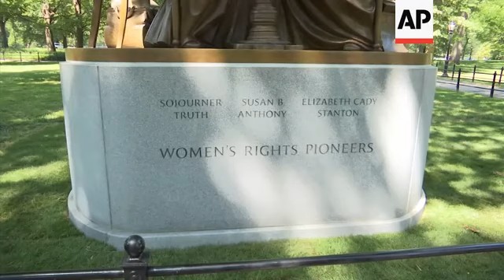Central Park gets first statue of women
(26 Aug 2020) A statue honoring three suffragettes, Sojourner Truth, Susan B. Anthony, and Elizabeth Cady Stanton was unveiled in Central Park on Wednesday, August 26th, the 100th anniversary of American women winning the right to vote.
Organizers say it is the first statue of nonfictional women in the history of the park.
Sculptor Meredith Bergmann's monument took its permanent place among the 23 statues of men and two fictional women - Mother goose and Alice in Wonderland - currently in the park.
The effort was spearheaded by the nonprofit Monumental Women which raised $1.5  million to fund the statue.